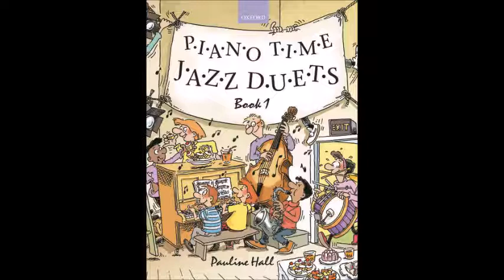Lollipop rock (Piano Time Jazz Duets Book 1)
From Pauline Hall's book 'Piano Time Jazz Duets' (Book 1).
Composer: Pauline Hall.